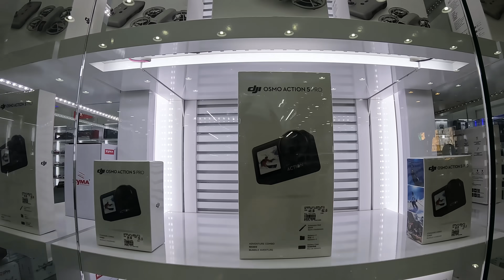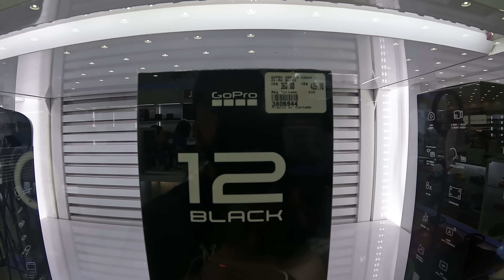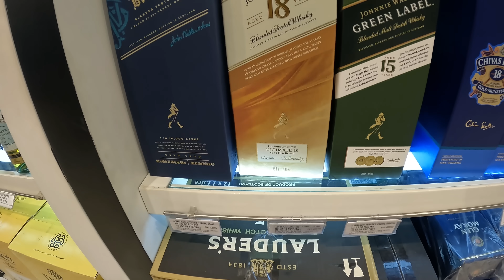CIUDAD del ESTE : ARGENTINOS cruzan la FRONTERA en busca de tecnología BARATA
En este video les muestro como es Ciudad del Este en Paraguay la ciudad de la triple frontera donde podes encontrar la tecnologia mas barata del continente , precios de iphone , play station ,camaras drones dji y muchos mas, entro a los shoppings mas conocidos y ademas les muestro algunas particularidades de esta ciudad